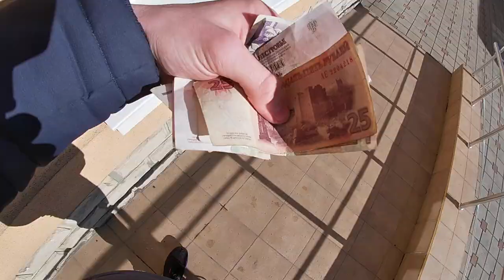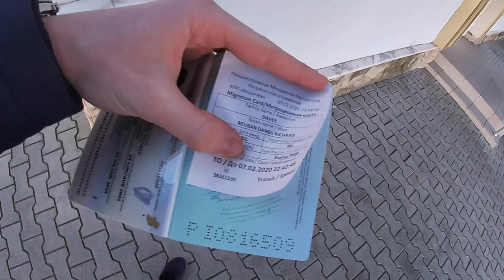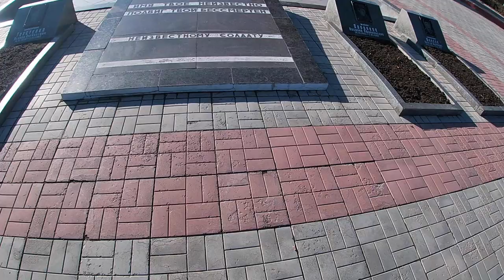Visiting the Country that doesn't Exist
In today's video, I show my journey traveling the Transnitran (Pridnestrovian Moldavian Republic) capital, Tiraspol. It's a breakaway state in the narrow strip of land between the river Dniester and the Ukrainian border that is internationally recognized as part of Moldova.
The region has kept a lot of its soviet influences and architecture and makes for an interesting visit. The region has its own currency, and the border is heavily guarded. Without a hotel booked international passport holders can enjoy a 12 hour transit period to visit the area.